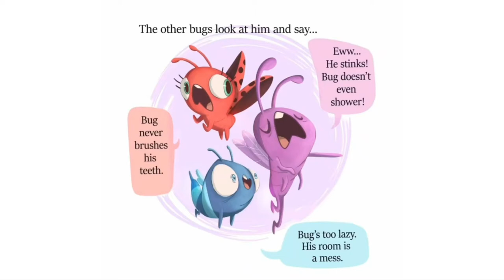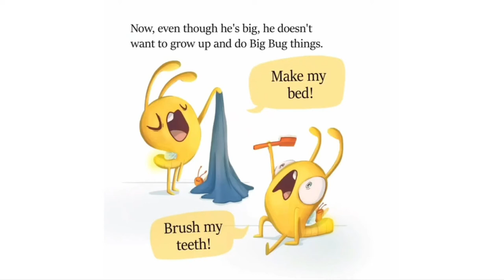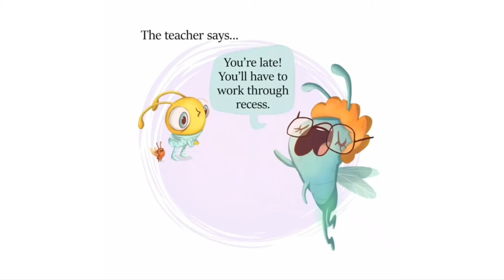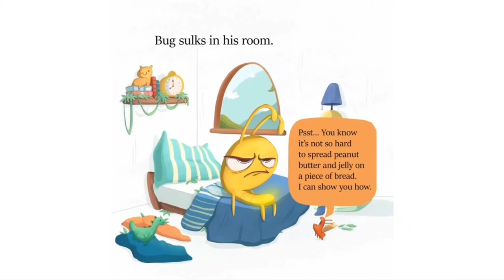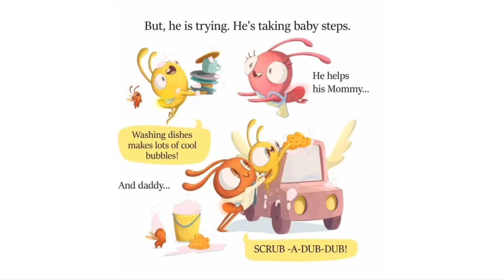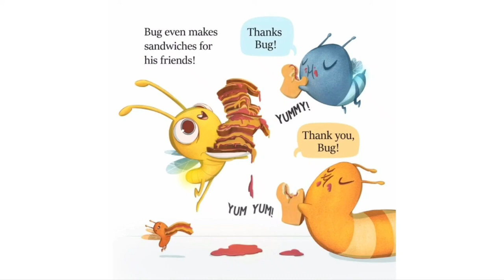Tidak Mudah Menjadi Serangga Yang Malas | Baca Buku Cerita Anak | Bahasa Indonesia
Cerita Bug yang menyenangkan sangat cocok untuk mengajari anak-anak tentang kerugian menjadi malas dan kepuasan yang didapat dari mengambil kendali dan menjadi mandiri.